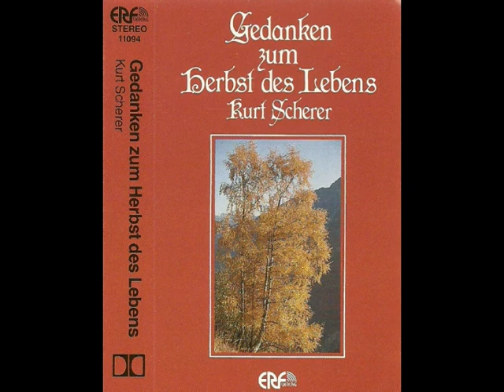11094 - Scherer - Gedanken zum Herbst des Lebens Freude haben - Freude bereiten